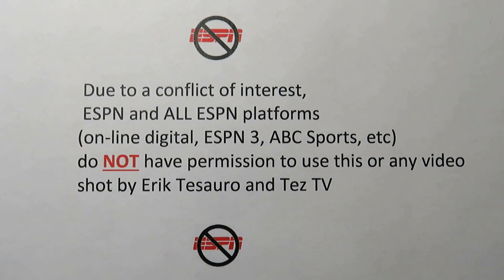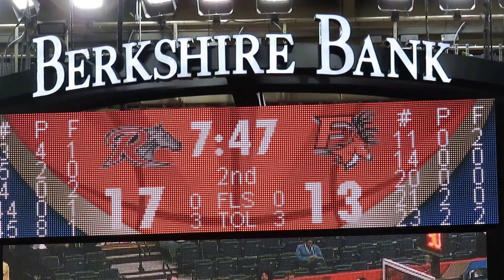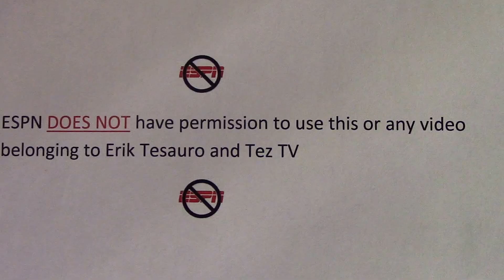Mascot Dance Showdown - Fairfield Stag Lucas vs Rider Bronc AJ - MAAC Tournament - March 05, 2017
Mascot Dance Showdown Contest
Fairfield Stag "Lucas" vs Rider Bronc "AJ"

Fairfield Stags vs Rider Broncs
MAAC Tournament Semi-Final
Women's Basketball Game  -  Video Highlights